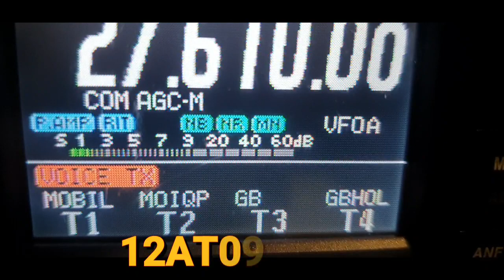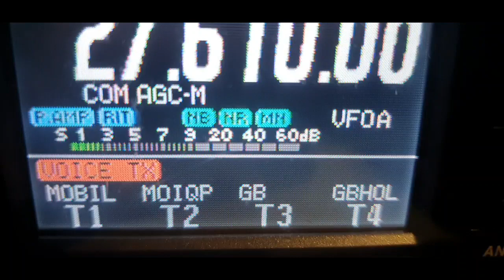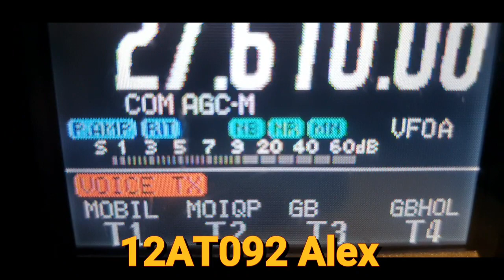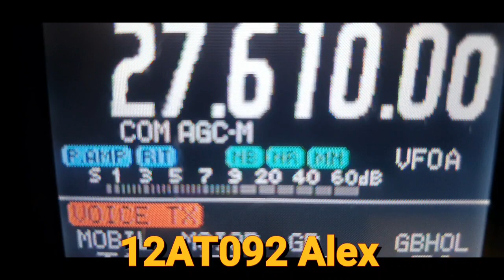QSO 12AT092 Alex i 328/26OS303/QRP 24.08.22